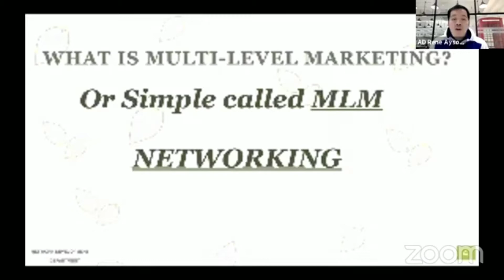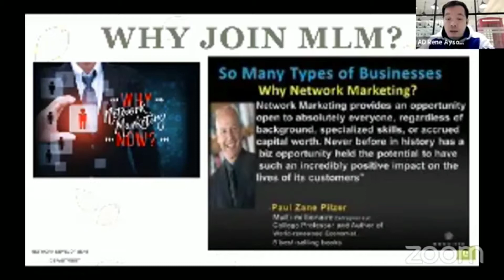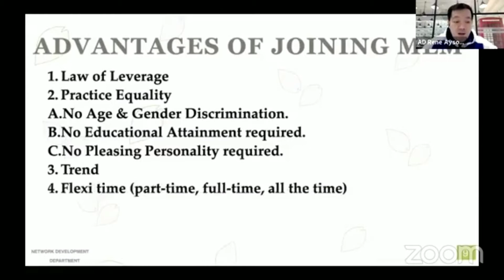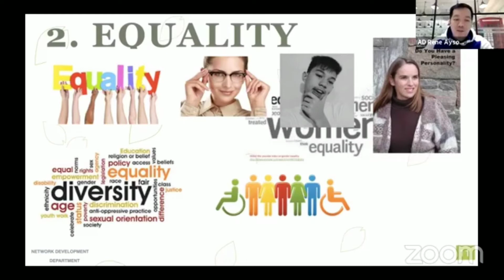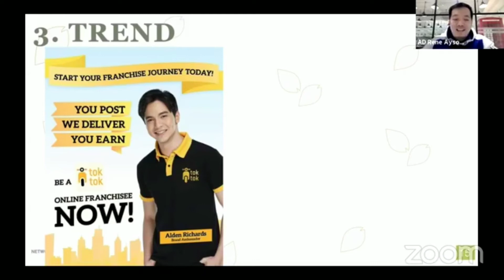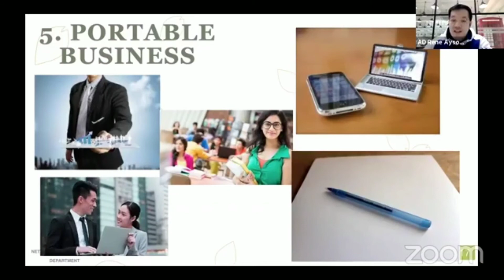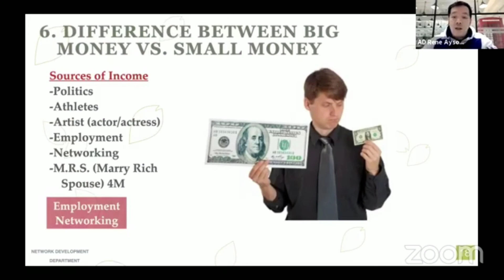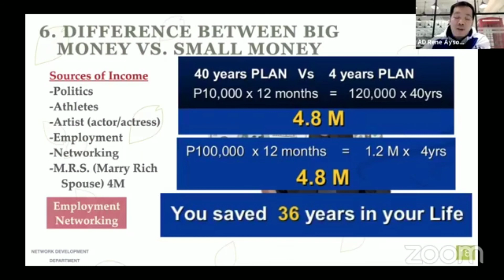what is MNL? New Distributors Orientation Part 1